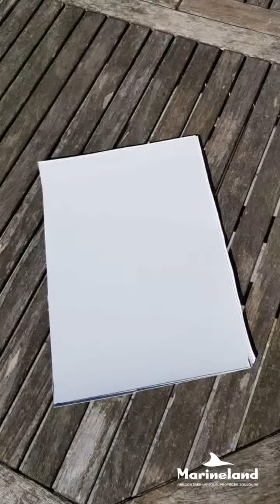[Marineland Côte d'Azur] Atelier créatif créer un ourson avec des rouleaux de papier toilette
Pendant le confinement, nous avons décidé de créer plusieurs ateliers créatifs afin d'occuper les petits et grands enfants.